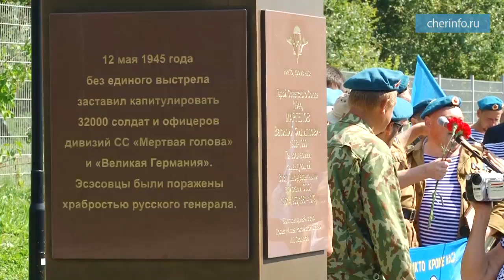Открытие памятника парк Победы